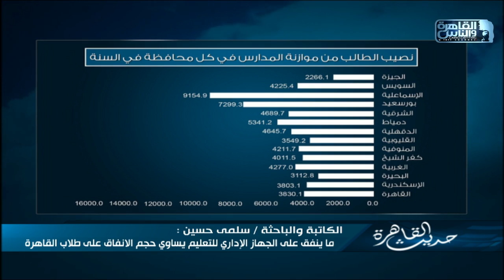الكاتبة والباحثة سلمي حسين توضح حجم الانفاق على الطلاب في مصر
الكاتبة والباحثة سلمي حسين توضح حجم الانفاق على الطلاب في مصر من موازنة المدارس